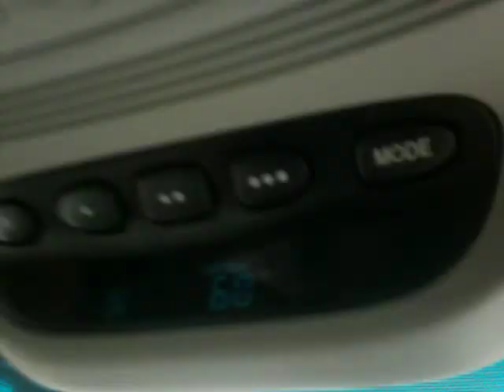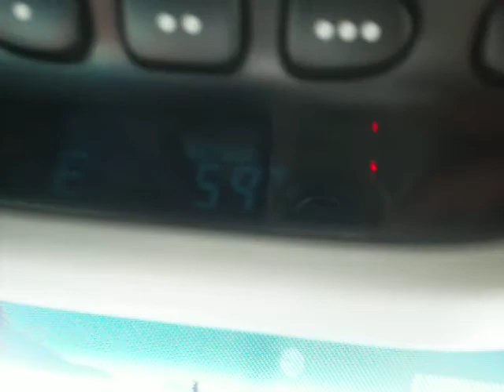Yoshi forever episode 110: Headed off to Montana! (part 4)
On our first day of our vacation we head off to Missoula Montana on this warm August day! Me and Yoshi head on I-90 east about 450 miles to Missoula so we headed through the hot, dry and beautiful eastern Washington where most of the videos were recorded!
Note: This is actually the first time I'm seeing the full video. What happened was that I recorded all these videos and downloaded them onto one of the 2 laptops we brought along. After I downloaded them I saw that the audio had downloaded but not the actual video. And since I'd deleted them from my camera I couldn't do anything about it. I am really happy they uploaded!